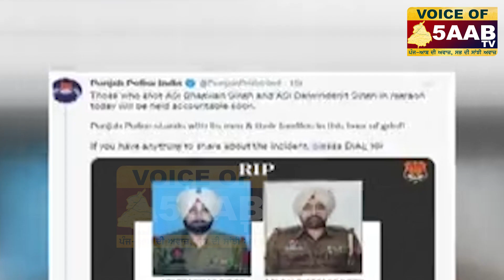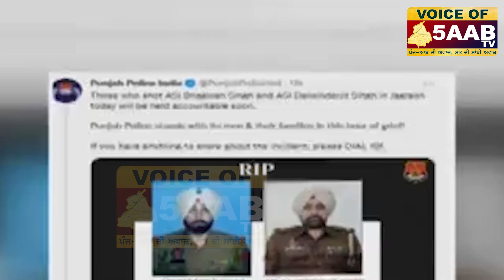ਜਗਰਾਓਂ ਪੁਲਿਸ ਤੇ ਹਮਲਾ ਕਰਨ ਵਾਲੇ ਗੈਂਗਸਟਰਾਂ ਦੇ ਨਾਮ ਆਏ ਸਾਹਮਣੇ | Voice Of 5Aab TV